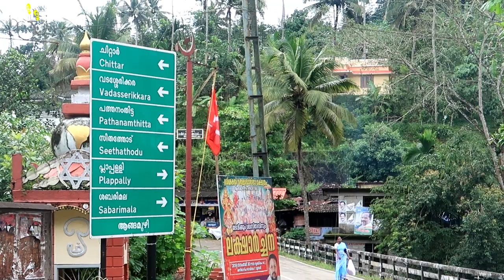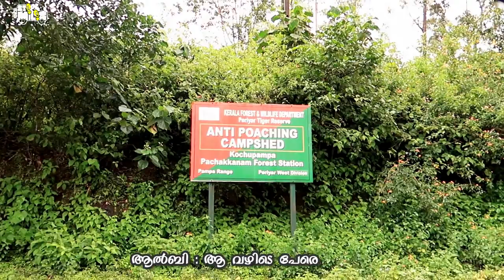Gaviyile Kanakazhchakal Part 1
In this video we are taking you on a journey through the magical forest of Gavi in Pathanamthitta district of Kerala.Come and experience the vibrance and feel of the jungle,the flora,the fauna and some rare sights..